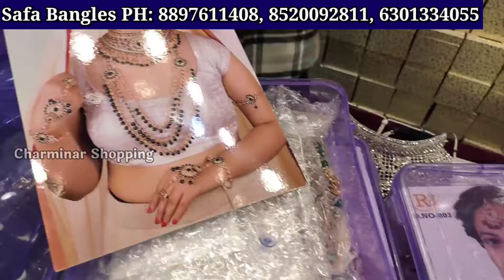Charminar Gold Jewellery Low Price Ladbazar Wholesale Market Hyderabad Street Shopping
Charminar Bangles Low Price Ladbazar Wholesale Market Hyderabad Street Online Shopping

Shop Adress:
Safa Bangles & jewelers
Wholesale & Retail
Spl All types of glass bangles, stone bangles, jodas pearls, imitation jewelry,
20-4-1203, Prince Market, Lad Bazar Hyderabad